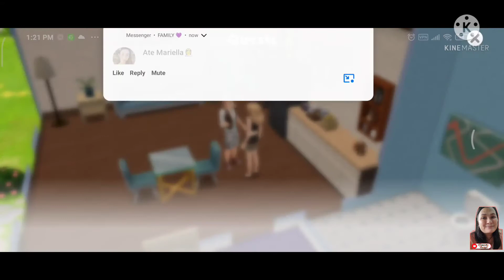HOW TO ADD NEW PLAYABLE SIMS | UNLOCK THE MARKET SQUARE | THE SIMS MOBILE 2021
📌 In The Sims Mobile, you can have 4 playable Sims that you can customize, but you'll start with 1 playable character only. That is a little bit lonely for the Sim. Here's our guide in how to get more playable Sims in your game!